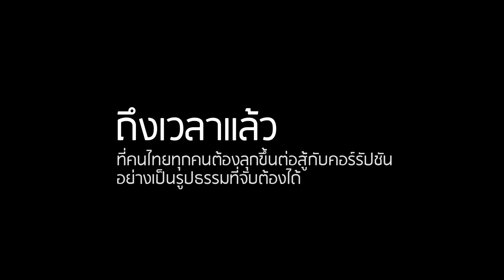ACT NOW ร่วมกันสู้ กอบกู้อนาคต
องค์กรต่อต้านคอร์รัปชัน (ประเทศไทย) กำหนดจัดงานวันต่อต้านคอร์รัปชัน 2556 "ACT NOW ร่วมกันสู้ กอบกู้อนาคต" ในวันศุกร์ที่ 6 กันยายน 2556 ระหว่างเวลา 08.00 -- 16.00 น. ณ ห้องพารากอน ฮอลล์ สยามพารากอน เพื่อตอกย้ำต่อสังคมว่า ถึงเวลาแล้วที่คนไทยทุกคนต้องลุกขึ้นต่อสู้กับคอร์รัปชันอย่างเป็นรูปธรรมที่จับต้องได้ หากยังบ่นโดยที่ไม่มีการกระทำหรือการดำเนินการวันนี้ เดี๋ยวนี้ ต่อไปในอนาคตเราจะไม่มีอะไรเหลือไว้ให้ลูกหลาน

เข้าร่วมเป็นกลุ่มคณะ สำรองที่นั่ง โทร. 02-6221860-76 ต่อ 543-545